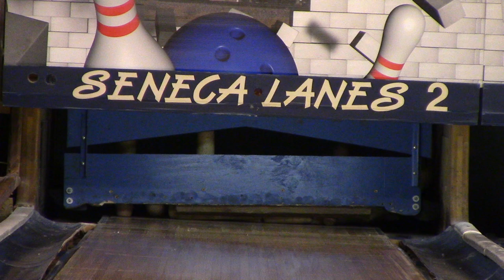(Rare?) Bowl-Mor Candlepin Pinsetters at Seneca Lanes in Fostoria, OH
This is one of the two alleys in Ohio that has Candlepin lanes in it(4 lanes of it at this alley).
I have never seen a sweep on a Bowl-Mor that looked like the ones here which makes me believe these might actually be Model A Bowl-Mor's or early Model B's. I was able to see the backend of them, they had a separate ball elevator to carry the balls. I wasn't able to find the plate that stated what Model these Bowl-Mor's were unless I was looking in the wrong location.
As you can tell, these are not in the best shape, the table drops the pins about 3/4's down and doesn't go down the full height, and it constantly jammed during my bowling session.